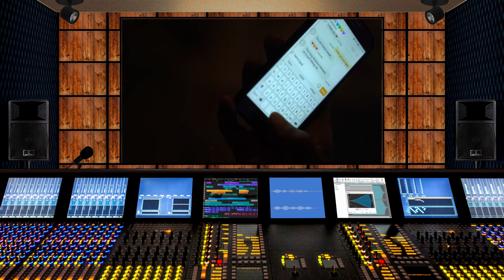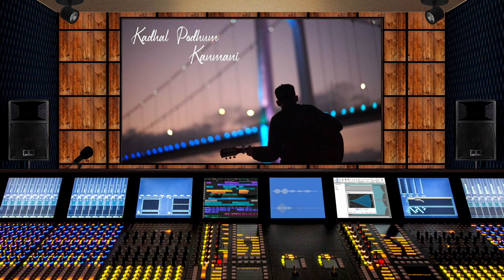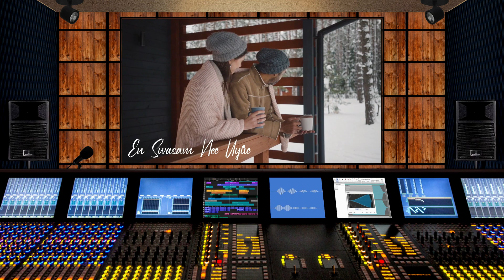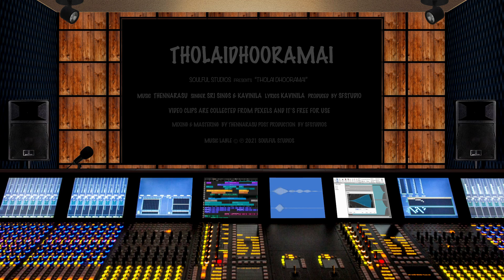Tholaidhooramai - Karaoke | Thennarasu | RA.Kavinila | Tamil Album Song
Welcome you all to Soulful Studios,

Watch "Tholaidhooramai" album song official video.

Song Credits
Song Title - Tholaidhooramai
Lyrics - RA.Kavinila
Mixing & Mastering - Thennarasu (Soulful Studios)
Post Production - Soulful Studios
Poster Design - Thennarasu
Vocals Recorded at Asaph Studio In Tricky
Video clips from Pexels
Produced by Thennarasu
Music label - Soulful Studios